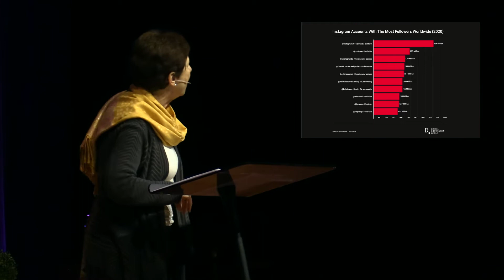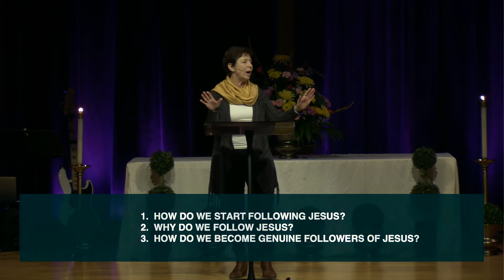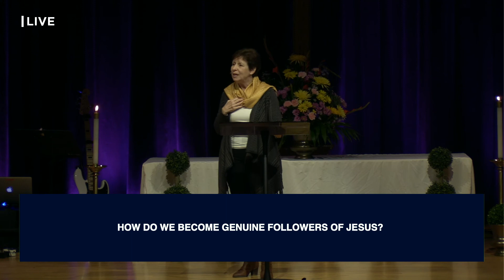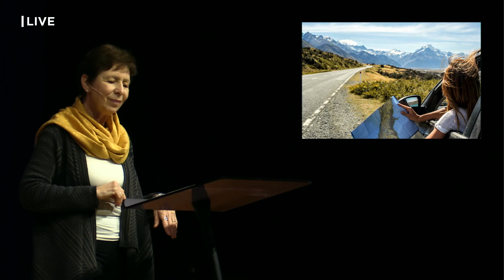Networking Andrew | Pastor Manuela Kauer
Discover our mission to reach the neighbors of Bethlehem and the Lehigh Valley